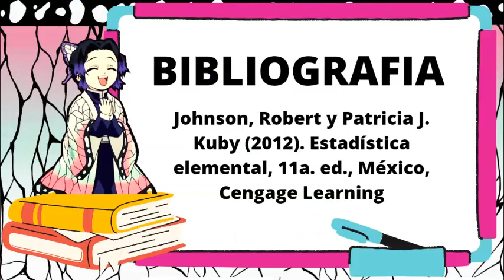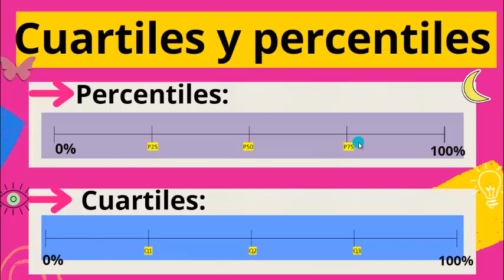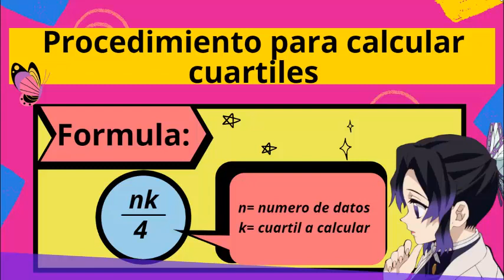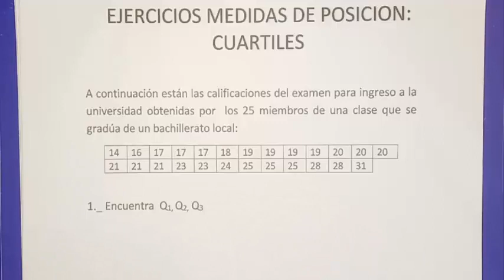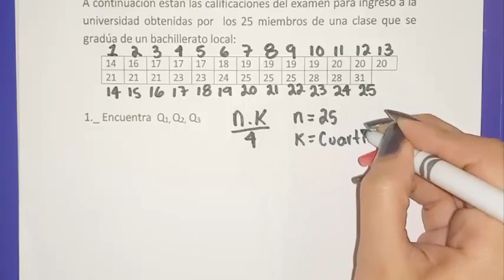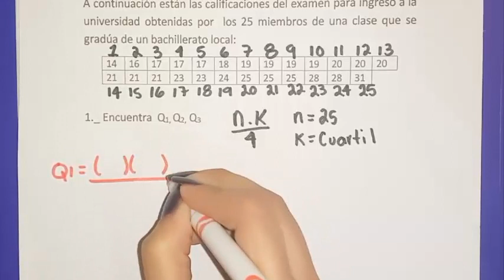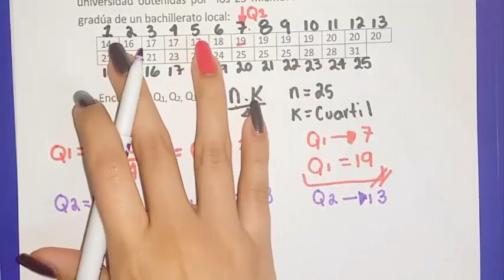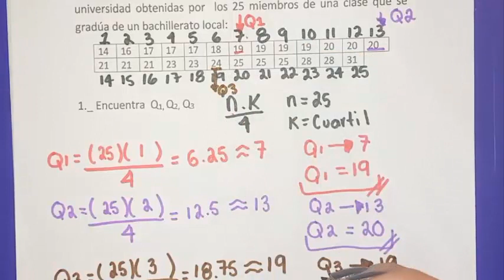NUEVO EXANI II: CUARTILES ( MEDIDAS DE POSICION ) EXPLICACION Y EJERCICIO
En esta ocasion Revisaremos los temas del nuevo temario Exani- ii correspondiente al Modulo de COMPRENSION DE LO MATEMATICO/ PENSAMIENTO MATEMATICO

🟥🟥Si te Interesa tambien estaremos desarrollando los temas correspondientes a PENSAMIENTO MATEMATICO impartidas por una Ing. en Mecatronica te dejo AQUI EL LINK: ✔✔✔✔✔✔✔

      Espero poderles ayudar a repasar estos temas que son la base para el ingreso a las carreras relacionadas con las Ciencias de la salud

COMO SIEMPRE LES AGRADEZCO MUCHO POR ACOMPAÑARME EN ESTOS VIDEOS 😊